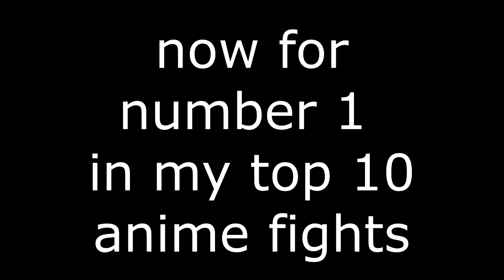Game Of Titties [YTP]